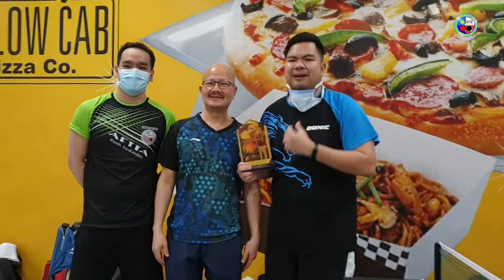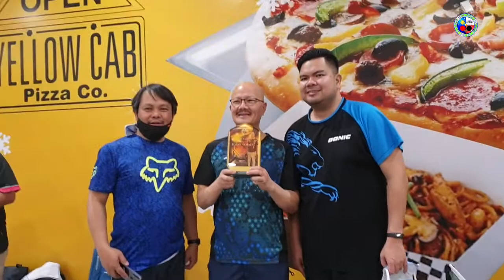AFTTA MINI TABLE TENNIS TOURNMENT Tribute 01-22-2021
AFTTA Tribute